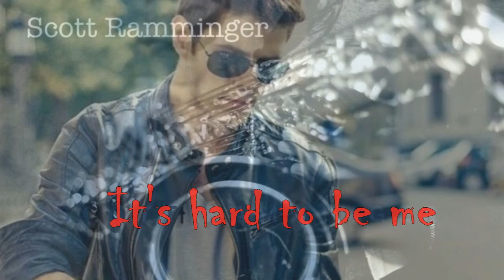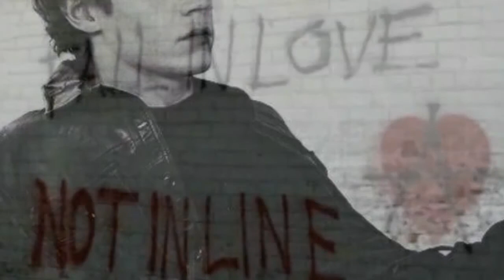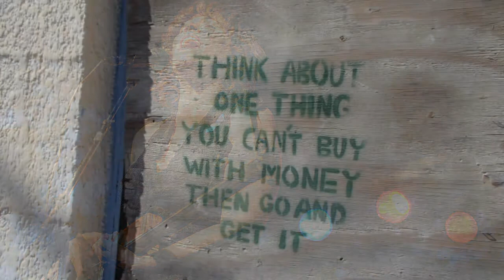Scott Ramminger - It's hard to be me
Scott Ramminger - It's Hard To Be Me - another favorite track #8  from album “Do What Your Heart Says To”, 2017 - Featuring Janiva Magness - This video is a sign of love and admiration to all creators of this amazing music!

Can listen to this incredibly cool album @ and buy out there or in other major stores.

From his official site, mentioned above:
Scott Ramminger is a writer, singer, and sax player. He also occasionally annoys real guitar players and others by accompanying himself on guitar. His latest CD, “Do What Your Heart Says To,” will be out February 17, 2017. The album features 14 of Ramminger’s original tunes. Tracked in New Orleans with some of the finest players in the city, the CD includes guest appearances from Tommy Malone (Subdudes), Bekka Bramlett, Francine Reed, The McCrary Sisters, Janiva Magness, and Roddie Romero (who also plays accordion on a track). Ramminger's 2013 CD, "Advice From a Father to a Son," received significant airplay on Sirius XM and earned Ramminger a Gold Award in the 2012 Mid-Atlantic Songwriting Competition. His 2011 CD, "Crawstickers," earned him a WAMMIE, (Washington Area Music Award) for Best Debut CD. Both discs received critical acclaim from a wide range of publications including “Downbeat” “Blues Matters,” “Living Blues,” “No Depression,” “Elmore,” and more. Raised in Huntsville, AL, Ramminger came to Washington DC after earning a journalism degree from the University of Tennessee. He performs regularly throughout the Mid-Atlantic and South, and occasionally ventures further. He moved to Nashville in January, 2017.